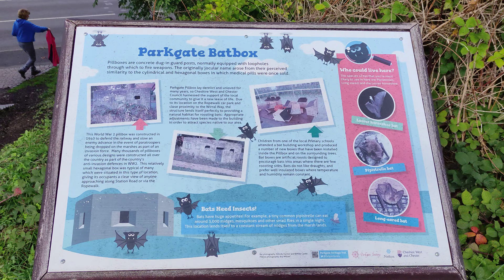4K🚶Highlighted Walk from Parkgate Batbox to Station Road CP Neston on Wednesday 28th September 2022🚶